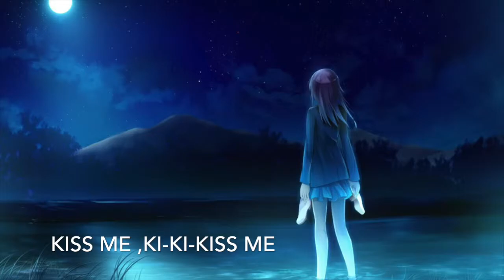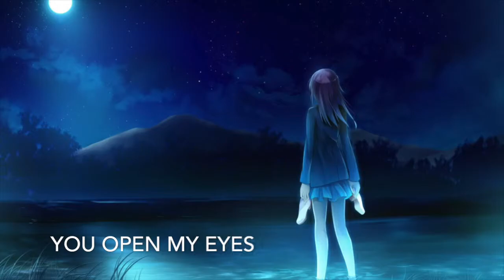-Nightcore-E.T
Song-E.T by (Katy Perry_